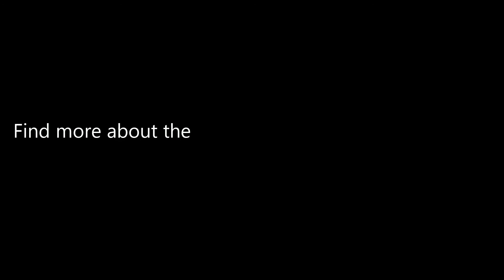Original Xiaomi 3-axis Stabilization Camera Gimbal